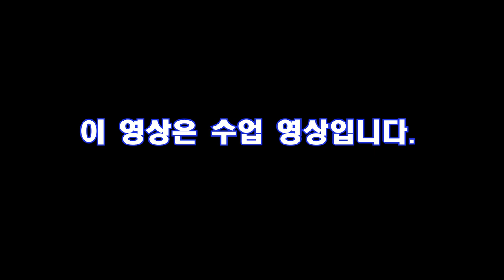Sophie Milman - I Can Give You Anything But Love ,By 박해수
캠버젼 영상이라 음질  좋지 않은점 이해바랍니다~^^
정화예술대
실용음악과 수업영상입니다.
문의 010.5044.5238